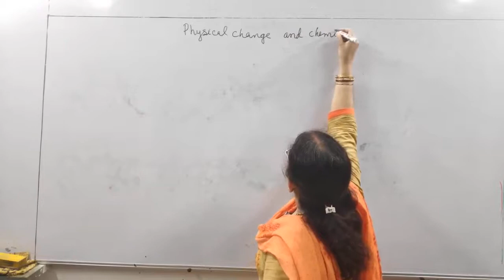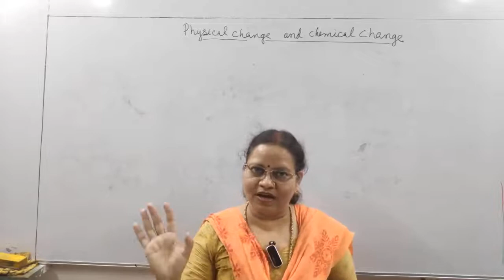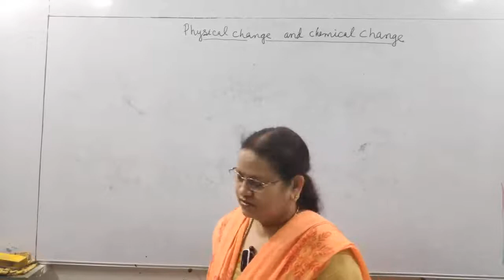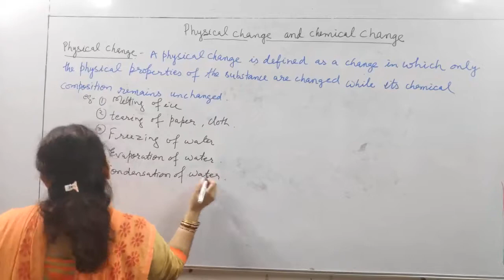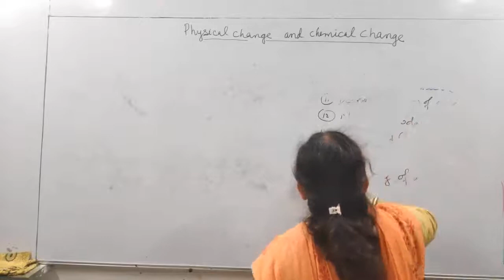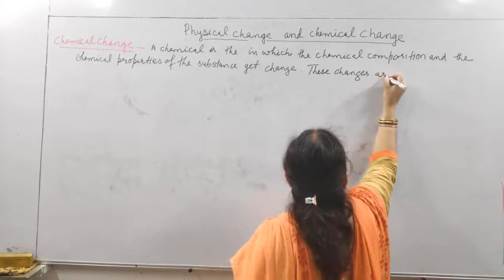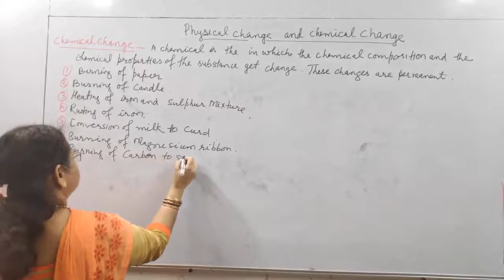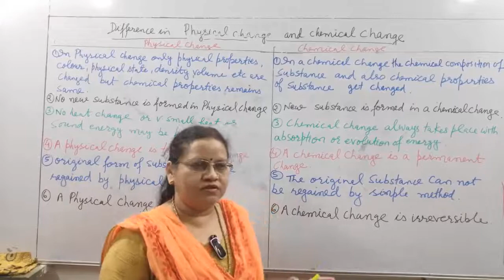Physical and chemical change class-9